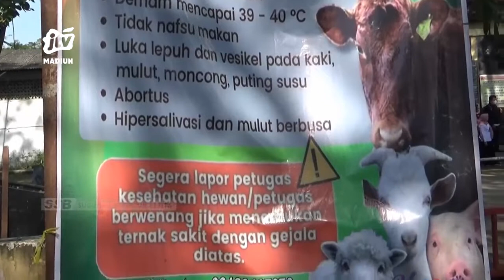NGAWI - PMK Merebak, Harga Ternak Sapi Turun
Harga ternak sapi di kabupaten ngawi turun akibat terdampak merebaknya penyakit mulut dan kuku (pmk) yang terjadi dalam beberapa waktu terakhir. Pedagang maupun peternak sapi terpaksa menjual sapi mereka di bawah harga normal.